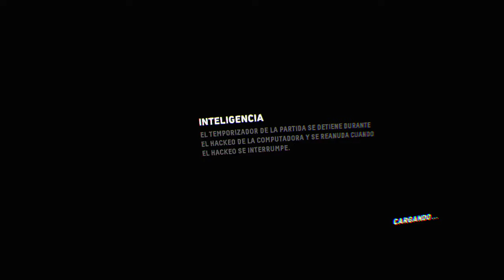Firewall Zero Hour™_20220425174928